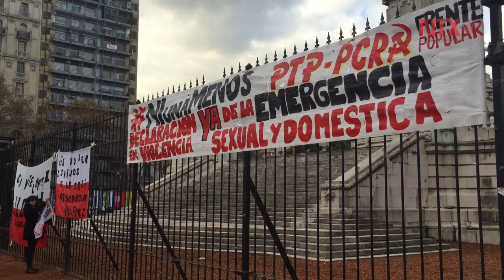Consultan a miles de mujeres argentinas sobre violencia machista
Más de 36 mil mujeres respondieron el Primer Indice de Violencia Machista de Argentina